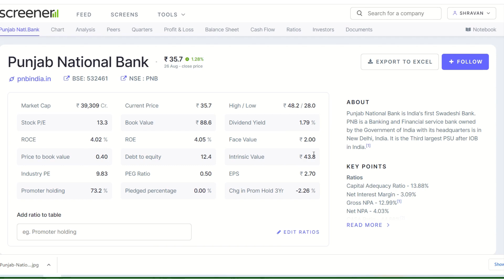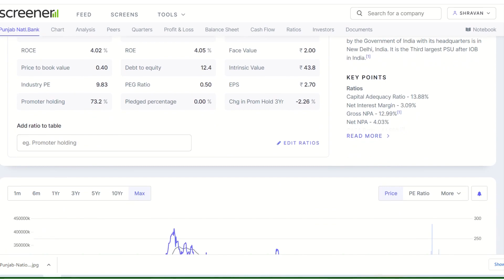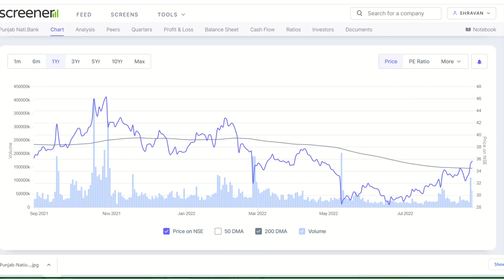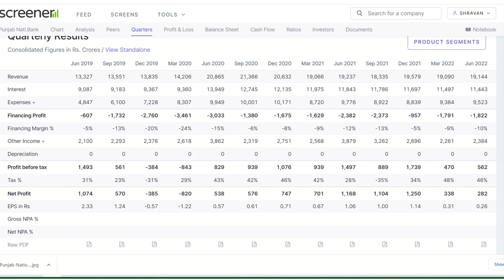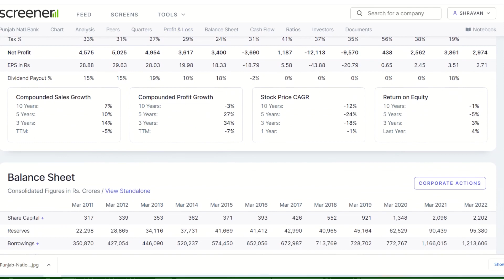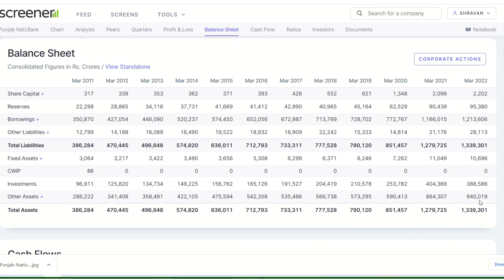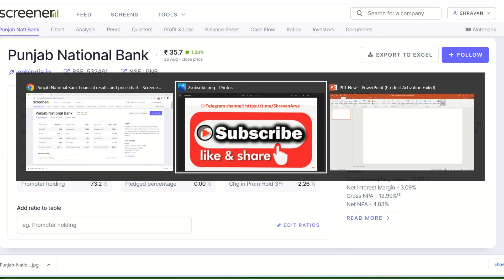३०रु में ३००रु का शेयर Punjab National Bank Share Valuation | PNB Share news PNB share price history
is it right time to buy Punjab National Bank,